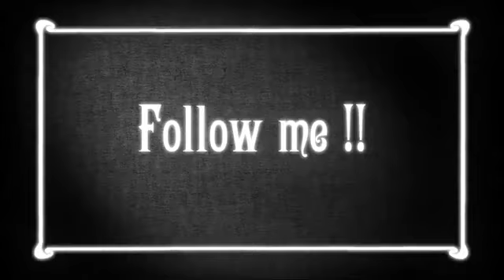Jennifer Lopez, (feat Flo Rida) Goin In (Official Vidèo)